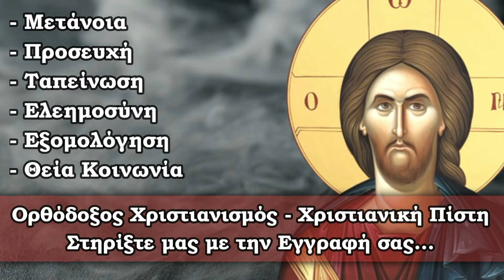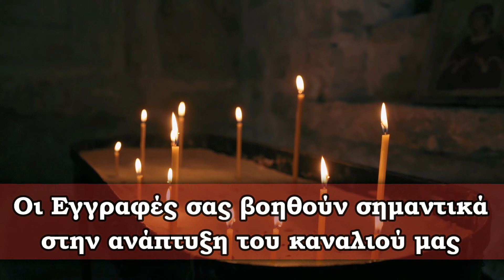⛔ΓΙΑΤΙ Η ΠΡΟΣΕΥΧΗ ΕΙΝΑΙ ΕΞΑΙΡΕΤΙΚΑ ΣΗΜΑΝΤΙΚΗ ΓΙΑ ΤΟΝ ΑΝΘΡΩΠΟ ΠΟΥ ΠΙΣΤΕΥΕΙ ΣΤΟΝ ΘΕΟ;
🚫 Σημειώσεις - Όροι χρήσης:
1)Επιτρέπεται η ενσωμάτωση των βίντεο σε blogs και ιστοσελίδες με αναφορά στην πηγή
2)Απαγορεύεται το παράνομο κατέβασμα των βίντεο του καναλιού μας για οποιονδήποτε λόγο χωρίς γραπτή άδεια από τον Διαχειριστή του Καναλιού. ( Άρθρο 66 - Νόμος 2121/1993 - Ποινικές κυρώσεις).